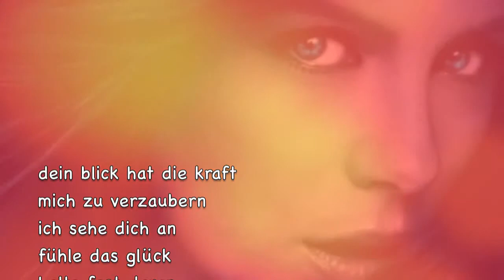kein ende - © Bernd Töpfer (Gedicht)-341-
kein ende

dein blick hat die kraft
mich zu verzaubern
ich sehe dich an
fühle das glück
halte fest daran
so lange ich kann
an ein ende
nicht zu denken
denn ich will für immer
mein herz dir schenken